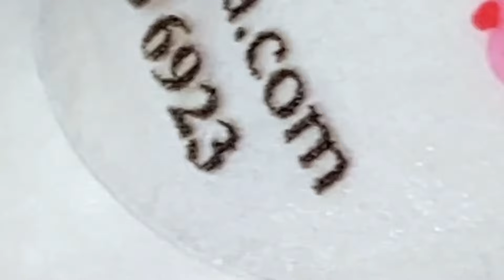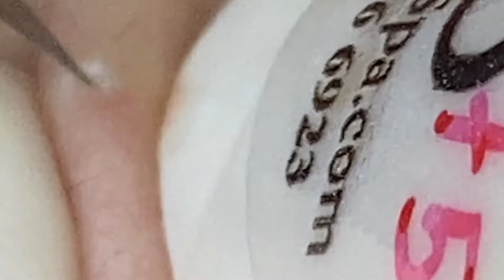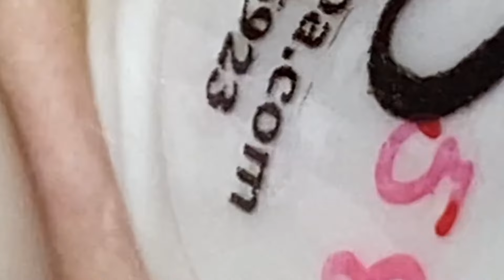وقت العمل على الابواب 851